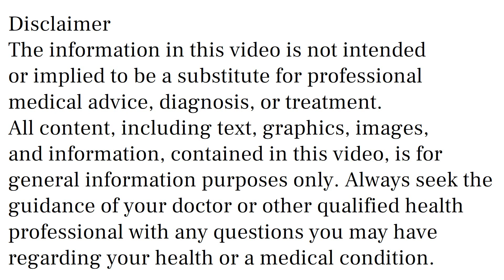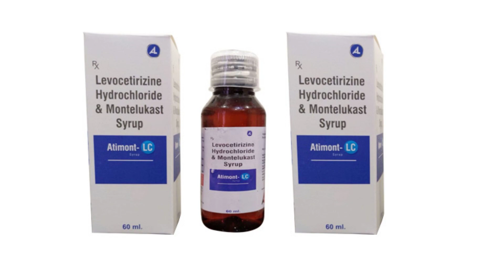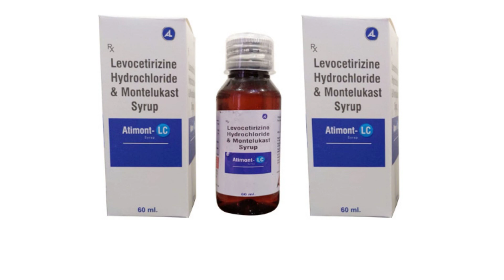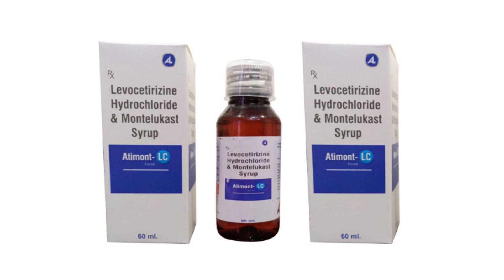Atimont LC Syrup Uses & Side Effects in Hindi | Atimont LC Syrup Ke Fayde Aur Nuksan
atimont lc syrup uses & side effects in hindi | atimont lc syrup ke fayde aur nuksan | how to use atimont lc syrup. in this video, we will discuss what are the uses and benefits of atimont lc syrup. How to use atimont lc syrup. We will also discuss what are the side effects of atimont lc syrup. Watch the complete video for detailed review of atimont lc syrup in hindi.